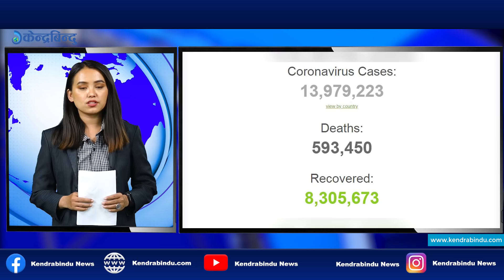देश दुनियाँका दिनभरका खबरः केन्द्रबिन्दु एक्सप्रेस । Kendrabindu Express | July 17, 2020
We have also launched Kendrabindu Express to provide daily news from around the world.
With this you can get information and information from all over the world in 10 minutes. What kind of news became public in the national and international arena today? Here is the focal point of the article.

हामीले देश दुनियाँको दिनभरको खबर प्रस्तुत गर्ने हेतुले केन्द्रबिन्दु एक्सप्रेस पनि सुरू गरेका छौं ।यसमार्फत तपाईंले १० मिनेटमा दुनियाँभरका सूचना र जानकारी पाउन सक्नु हुन्छ । आज दिनभर राष्ट्रिय र अन्तर्राष्ट्रिय क्षेत्रमा के कस्ता समाचारहरु सार्वजनिक भए त ?  प्रस्तुत छ यसै विषयमा तयार पारिएकाे केन्द्रबिन्दु एक्सप्रेस  ।